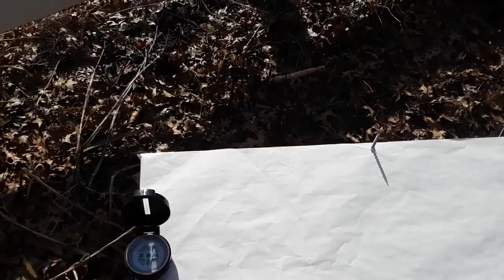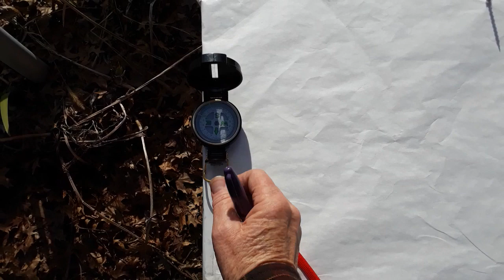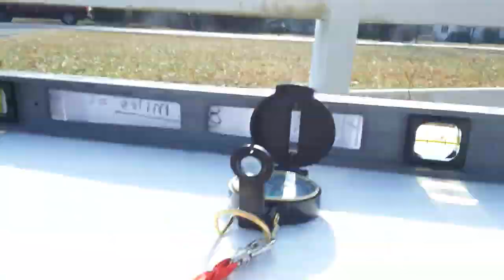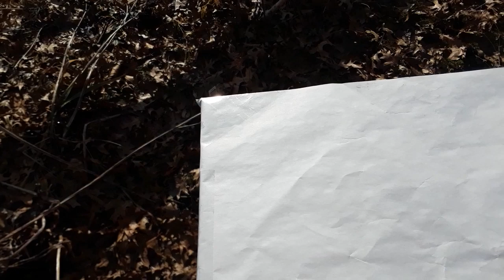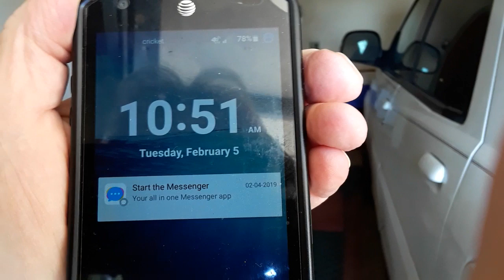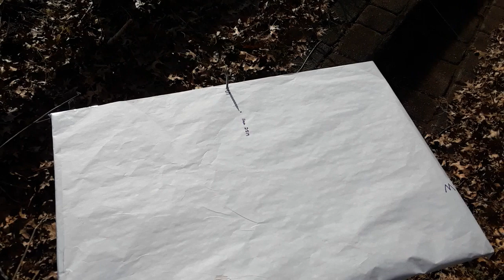Flat Earth PA - Sun Dial - 5Feb19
How to make a sun dial and track the sun.